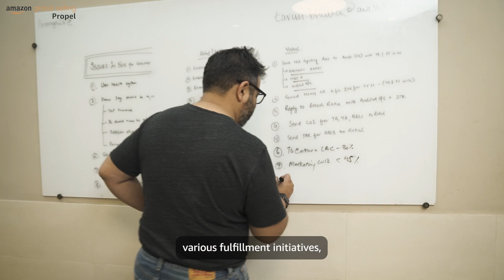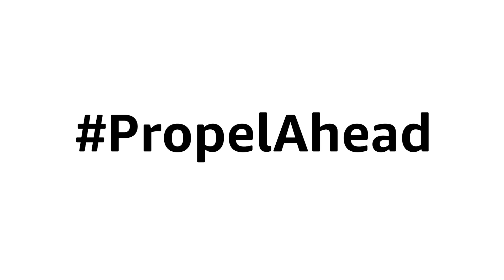Propel Accelerator Season 2 | Avishkaar Gears Up For Demo Day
The founders of Avishkaar, Tarun Bhalla and Pooja Goyal, were one of the 15 shortlisted finalists for Amazon Global Selling Propel Accelerator Season 2.

Watch the video to see how their inventive methods have empowered them to give their best in the finale. Will they make it to the top 3?